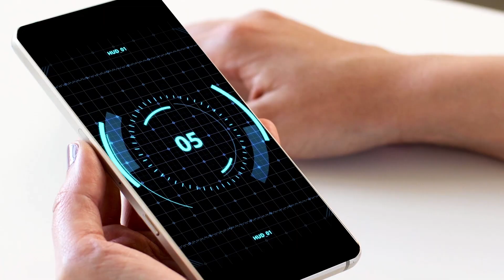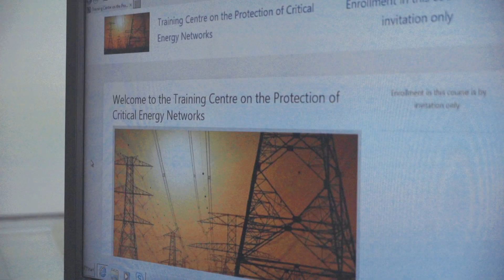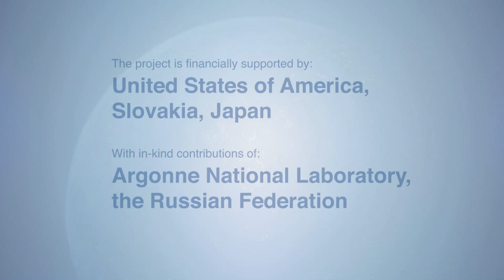OSCE Virtual Centre for the protection of critical energy infrastructure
Affordable, reliable and sustainable energy lies in the heart of economy prosperity of our societies. A rising number of natural and manmade disasters are putting our energy networks at risk.
Ensuring the safe and proper functioning of critical energy networks is a vital security concern for all OSCE participating States. That is why the OSCE is creating a Virtual Competency and Training Centre.
The Virtual Centre is a platform for energy decision makers to work close together on technical expertise, norms, standards and political engagement to ensure, that the critical energy infrastructure remains a foundation for sustainable development.